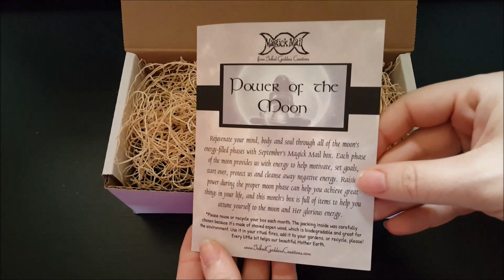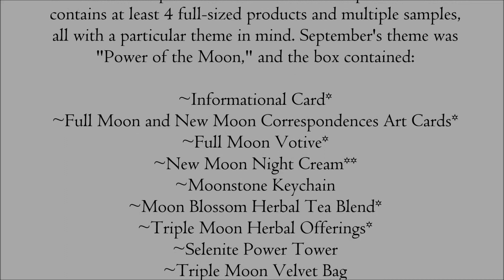September's Magick Mail Unboxing- Power of the Moon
September's energy is perfect for working with the Moon, as the days get shorter and the nights bet longer. The September 2016 Magick Mail box was full of items to help you connect to the energies of the moon!
Magick Mail is an affordable witchy subscription box for magickal people.